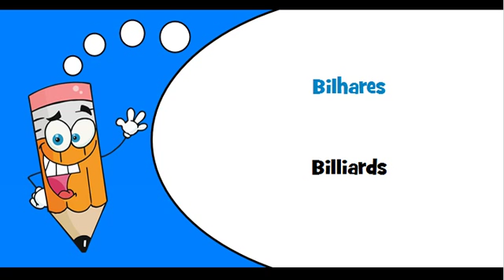Portuguese words Theme = Billiards